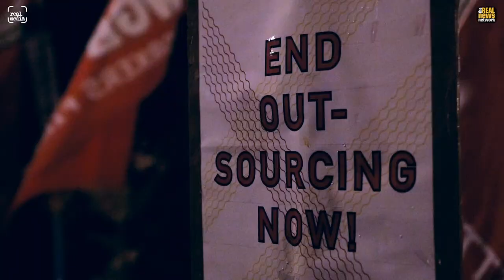IWGB University of London outsourcing protest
On 25th January, the University of London held UK's biggest post-graduate fair. As part of their campaign for security, cleaners and other staff to be brought in-house rather than face worsening rights and conditions as outsourced labour, the Independent Workers Union of Great Britain called a strike and protest.

The University had to call in an external security company, Cordant, and faced a noisy protest at the gates where postgrads and guests entered and left.

The workers' campaign began in September, but they have just heard that the University is capitulating and will soon decide whether to bring all, or just some of the staff in-house.